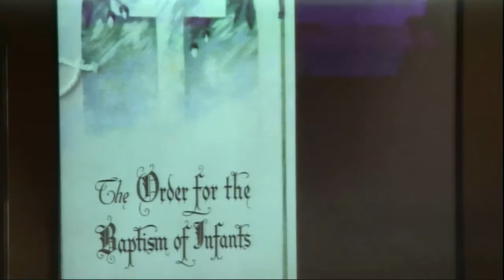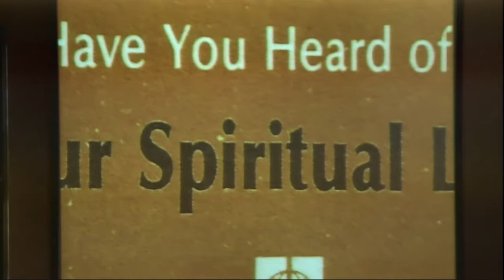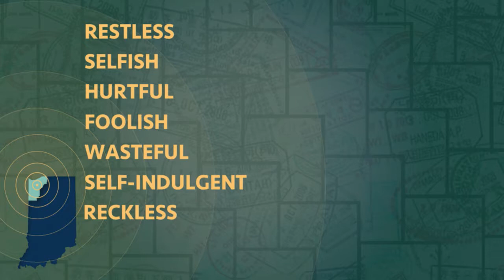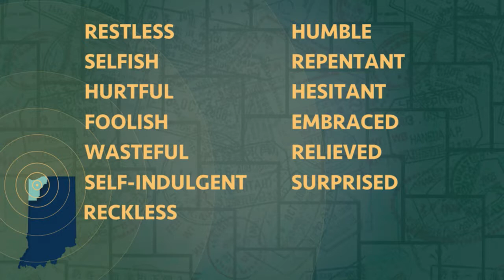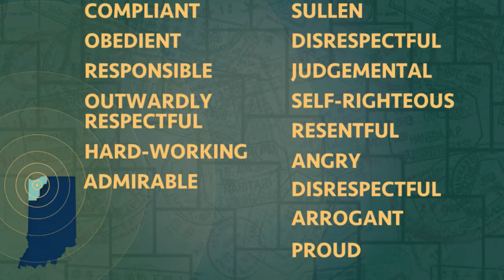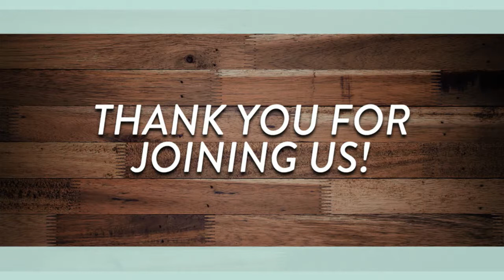Indiana and Beyond 2nd